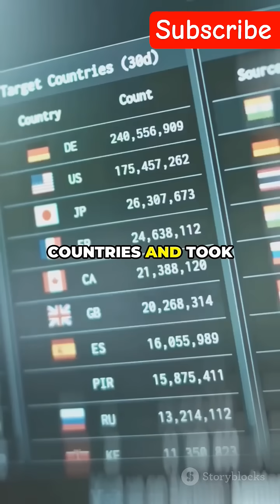Top 5 Biggest Earthquakes in History 🌍⚡ facts #2025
1. Top 5 Biggest Earthquakes in History 🌍⚡

2. The Deadliest Earthquakes Ever Recorded 😱

3. Top 5 Strongest Earthquakes of All Time 🌋

4. Earth Shaking Disasters – Top 5 Earthquakes ⚡

5. Biggest Earthquakes That Shook the World 🌍

6. Top 5 Most Dangerous Earthquakes Ever! 🔥

7. When the Earth Trembled – Top 5 Earthquakes 🌍

8. The World’s Most Powerful Earthquakes Ranked ⚡

9. Top 5 Earthquakes That Changed History 🌋

10. Strongest Earthquakes Ever Caught in History 🌍